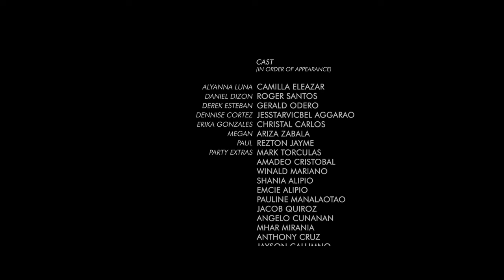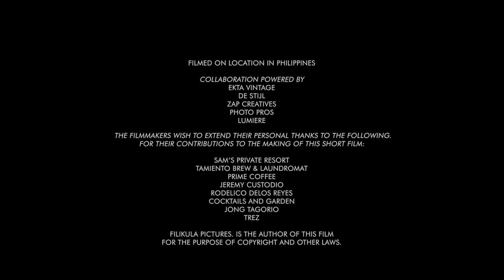In Time (2023) - Short Film | Filikula Pictures (4K Ultra)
Heartbreak journey of a girl that will lose her interest in love,until her ex boyfriend returns.

Starring: Camilla Eleazar, Roger Santos, Gerald Odero, Jesstar Aggarao, Christal Carlos, Ariza Zabala, and Rezton Jayme

Full Credits //
Directed by: Micho Samson
1st Assistant Director: Bricks Galang
Written by: Justine Bonina
Screenplay: Cristel Alegre
DP: Aleona Baluyot
1st AC: Jervie Lugtu
2nd AC: Mardy Incerñares
Color Graded at Kodamax V
Colorist: Micho Samson, ICG
Production Company: Filikula Pictures, Ekta Vintage, ZAP, De Stijl, Photo Pros
Casting by: Marya Jewel Narag, James Terredaño
Boom OP: Anthony Cruz, Steven Santos